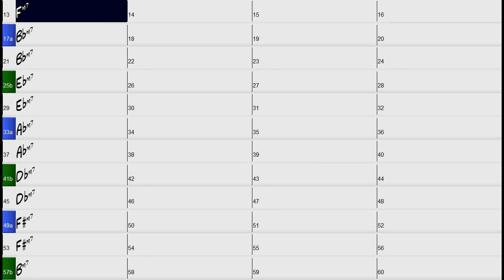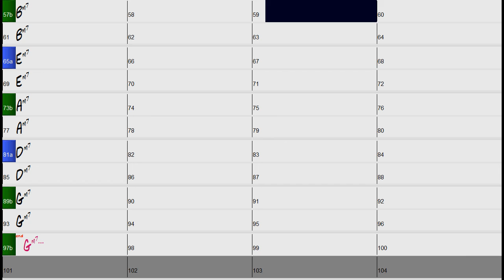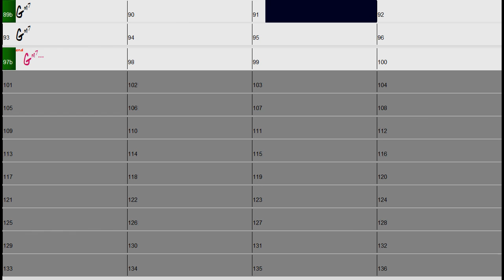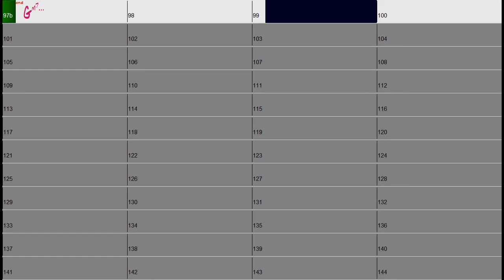All Minor 7 Chords (Cycle of 4ths) - Slow Funk Backing Track